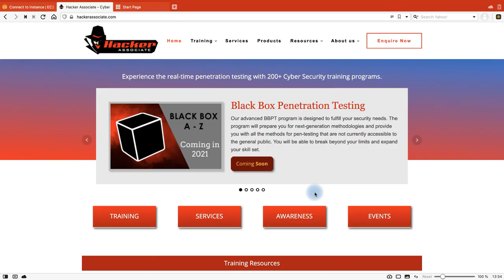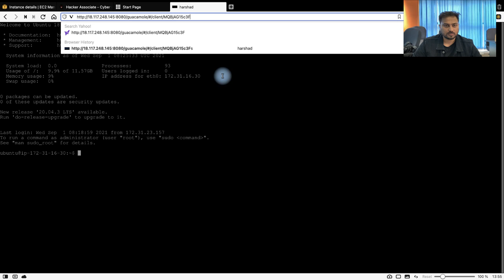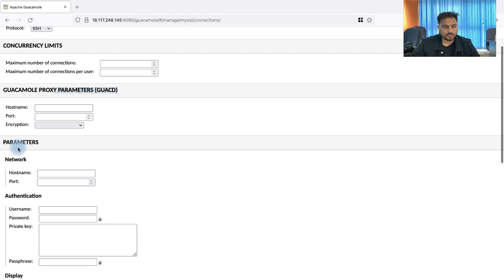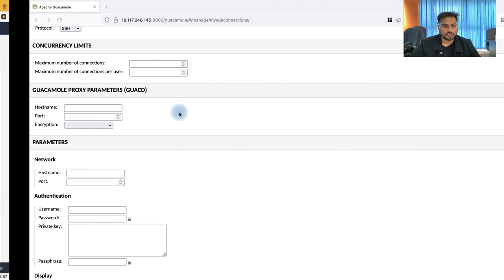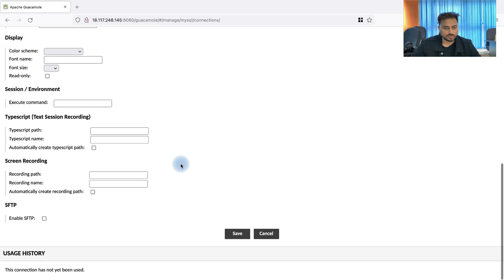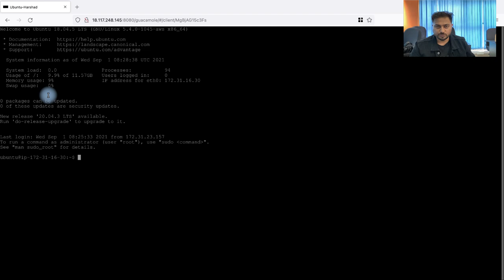Managing hundreds of cluster using Guacamole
Guacamole is a browser based remote access tool that provides easy access to hosts in all your VPCs, across accounts and regions.